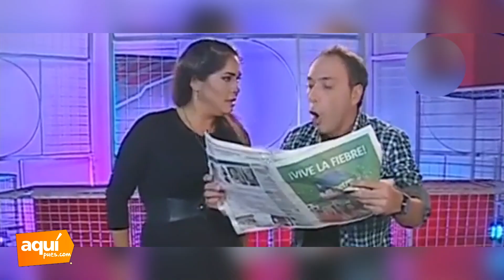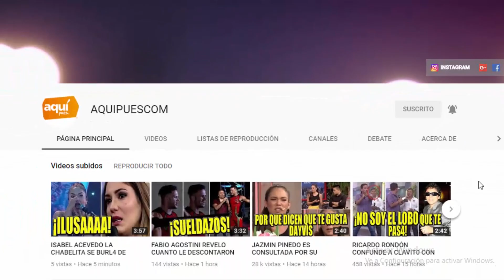¡NO PERD0NA NADA! RODRIGO GONZÁLEZ LE HACE R0CHE A GIGI POR ERR*R EN VIVO